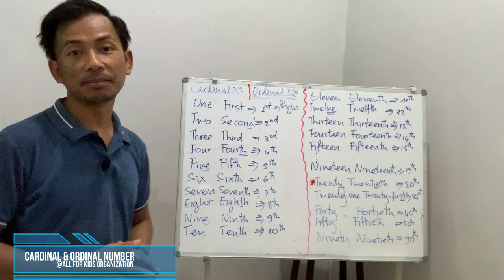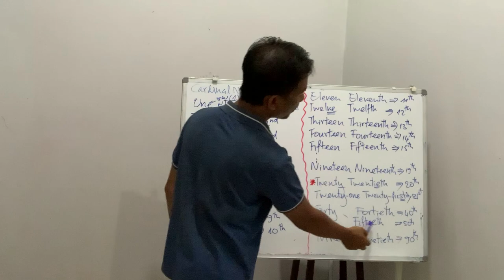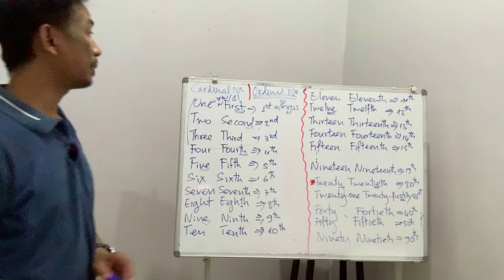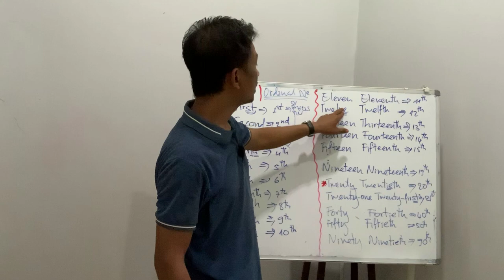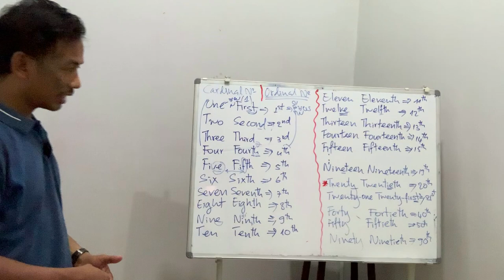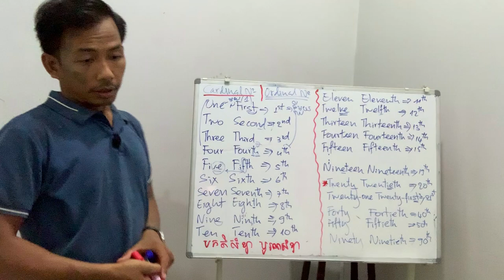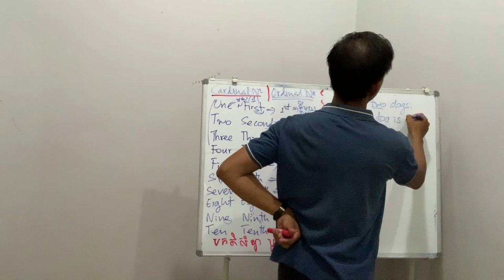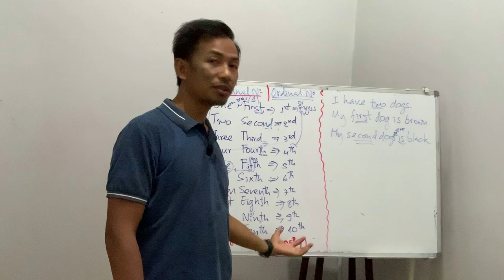GEP 2 | ចំនួនរាប់​ & ចំនួនរៀប | បកតិសំខ្យានិង បូរណសំខ្យា |​ Cardinal & Ordinal Numbers | AFK eSchool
វីដេអូមេរៀននេះសម្រាប់សិស្សទូទៅ ជាពិសេសសិស្សនៃសាលាមជ្ឈមណ្តុលកុមារអង្គរ។ មេរៀននេះនិយាយអំពី ចំនួនរាប់​ និង ចំនួនរៀប (បកតិសំខ្យា និង បូរណសំខ្យា)​ Cardinal & Ordinal Numbers​ បង្រៀនដោយលោក ឈន់ សំណាង។
This video lesson talking about Cardinal & Ordinal Numbers. Designed and taught by Mr. Samnang Chhon.